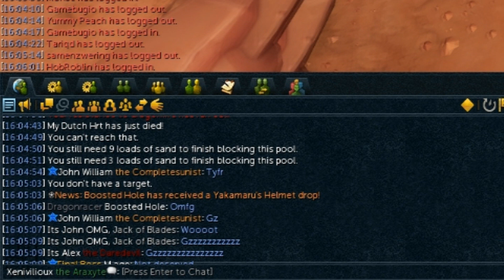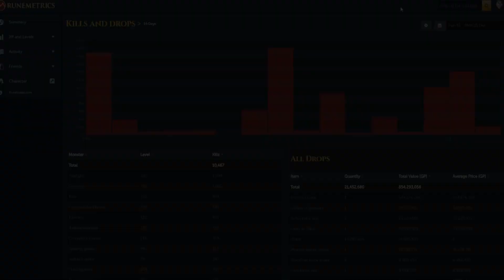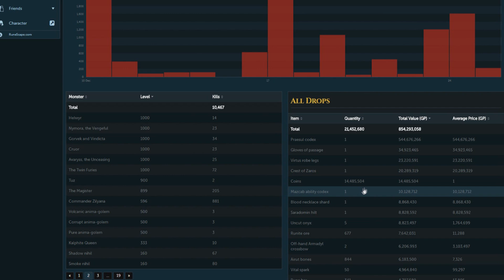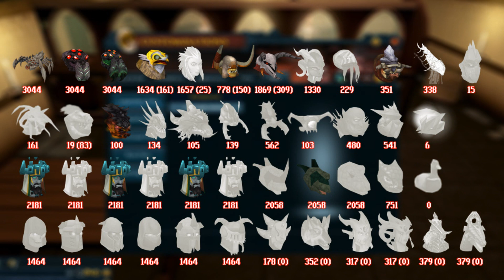ARE YOU INSANE - Episode 4 - Insane Final Boss series!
The longest, most challenging and potentially most painful series of them all (for a pvmer) begins! Please read on for more details =D

Series goals
1) Insane Final Boss
2) Edimmu pet (+200m slayer)
3) Complete boss collections for Telos, AoD, Vorago, Barrows and Chaos Elemental

Tracking across episodes
1) Boss kills
2) Boss loot and value
3) Deaths and taxes

Potential/misc goals
1) Lil Tuzzy
2) MQC
3) Jack of All Blades
4) All T99 prayers and T92s